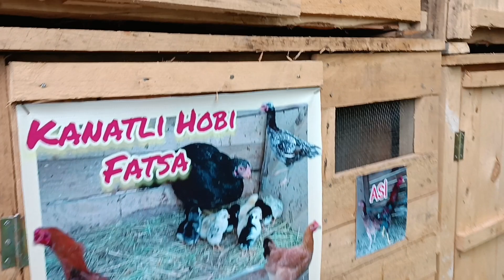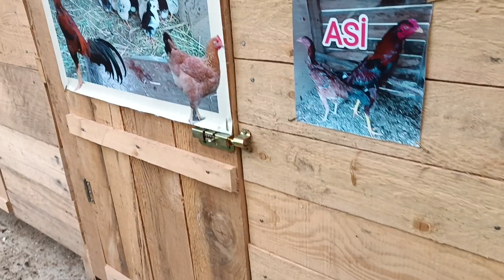Horozum Kötü Diyeni Görmedim.